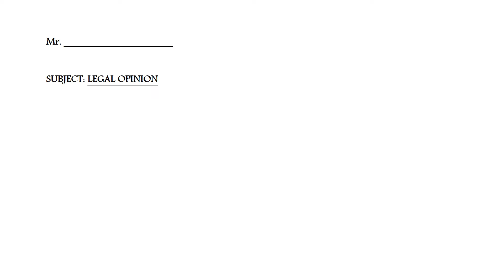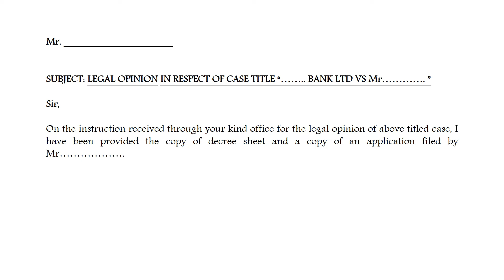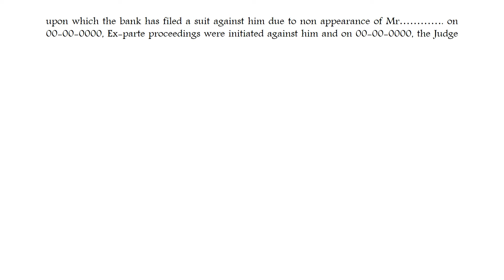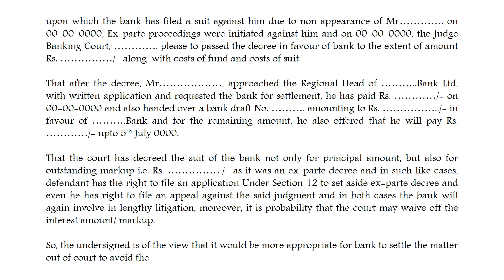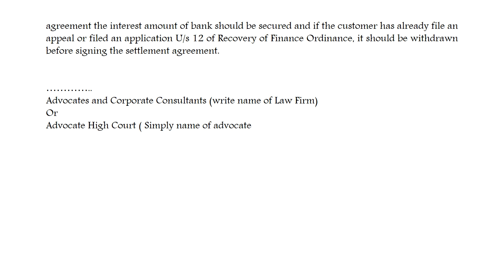Draft of Legal Opinion # Legal opinion relating to case